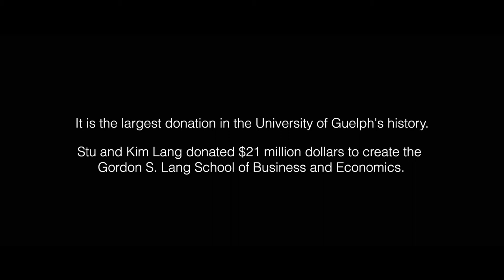The Impact - Gordon S. Lang School of Business